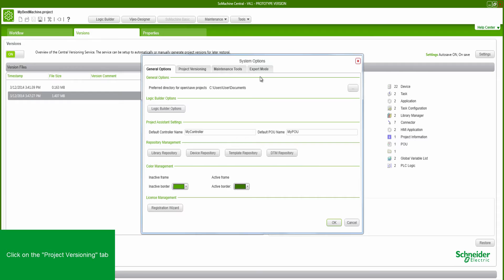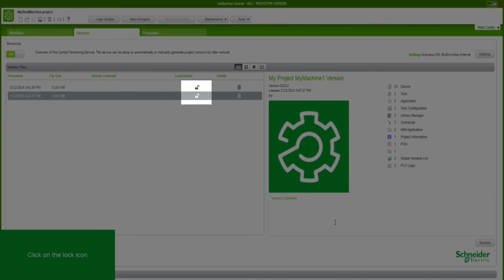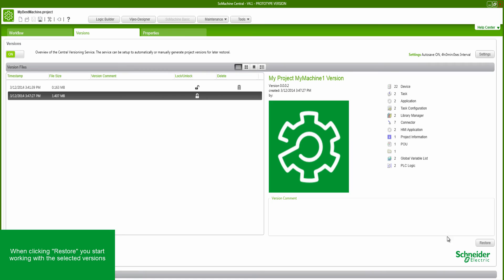Tutorial SoMachine V4.1 - Versioning and Automatic Backups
Setting up the project versioning and managing automatic backups in SoMachine V4.1.